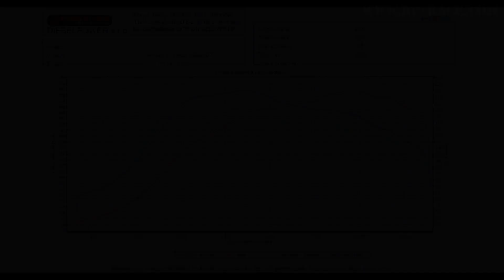VW Golf IV 1.9TDI 150PS to 220PS @ 474Nm - DIESELPOWER dyno tuning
VW Golf IV 1.9TDI (ARL) 150PS to 220PS @ 474Nm
Fratelli Bosio SPRINT 1043
Hybrid Turbocharger DT-4,
EGR Power pipe kit,
optimization of ECU DIESELPOWER.